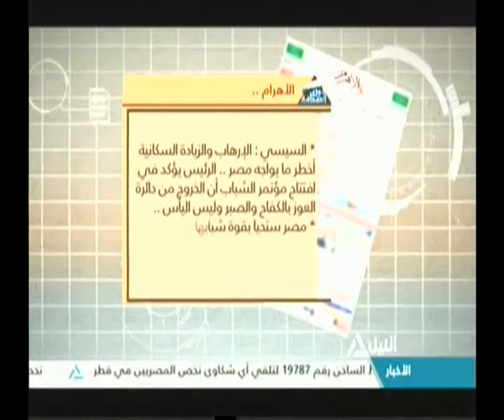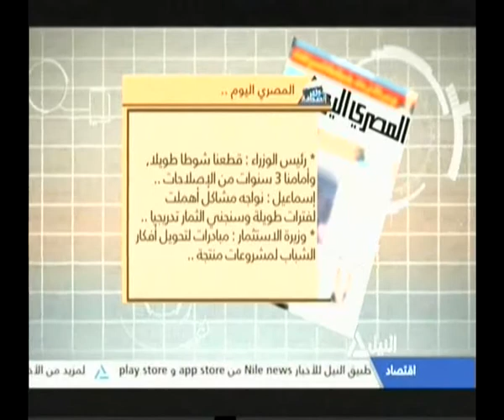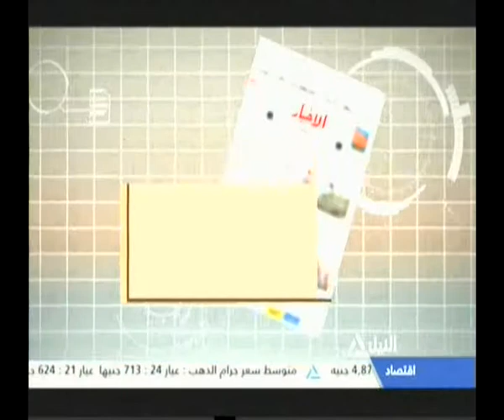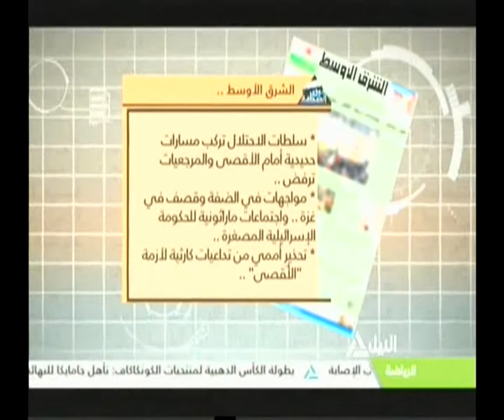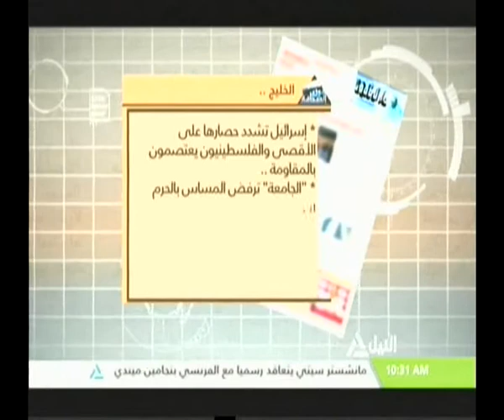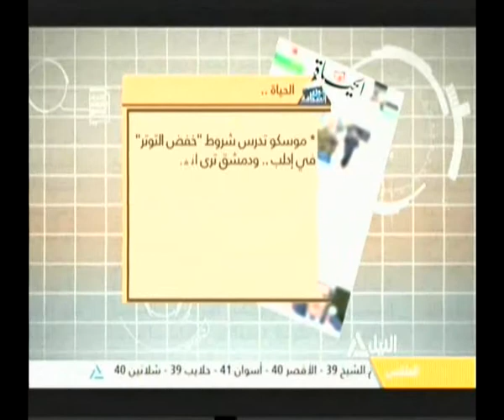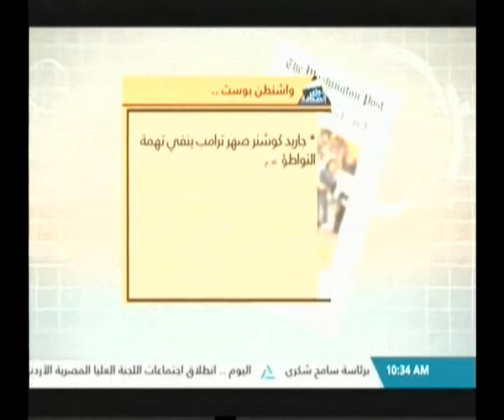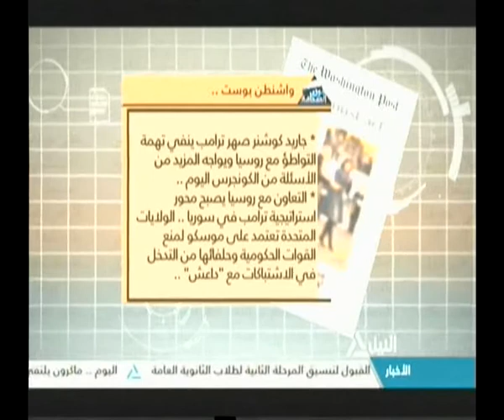جولة الصحافة 25-07-2017